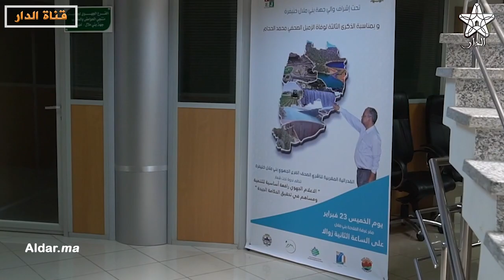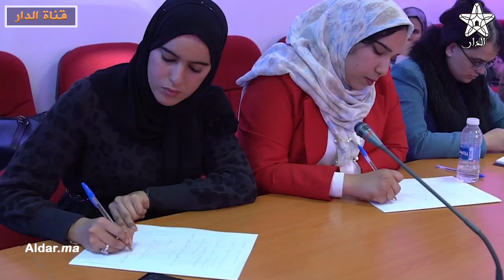بني ملال.. الفدرالية المغربية لناشري الصحف تخلد الذكرى الثالثة لوفاة الزميل محمد الحجام